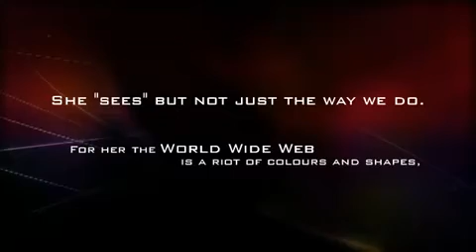《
唯一可與《時間迴旋》威爾森平起平坐的加拿大科幻作家
星雲、雨果、坎伯三大獎得主
加拿大有史以來最成功的作家之一
羅伯特．索耶，隆重登場！

　　在加拿大，有一大批主流讀者不讀任何科幻小說，
　　除了羅伯特．索耶的作品。

　　◎ 2010加拿大科幻獎極光獎英語最佳長篇
　　◎ 2010坎伯紀念獎決選入圍
　　◎ 2010雨果獎最佳長篇決選入圍
　　◎ 誠品當月選書

當網路有了意識，一切才剛剛開始.

　　十五歲的凱特琳活潑好辯，喜歡閱讀，擁有絕佳數學天分。她跟所有女孩子一樣，愛跟朋友閒聊、討論男孩子，多數時間都掛在網路上。凱特琳的一切都非常普通，除了一件事：她天生全盲。

　　一封來自東京的email改變了一切。

　　凱特琳迅速動了手術，在視神經上安裝晶片，隨時都帶著能夠及時運算視覺訊號的新裝置，希望能夠像正常人一樣擁有視力。

　　但是，當種種顏色與不知名形狀在凱特琳周遭瘋狂開展時，她卻發現自己看見的不是真實世界，而是無形無狀的全球資訊網。換句話說，凱特琳能夠看見網路。

更奇怪的是，凱特琳在這個世界中發現了某樣東西潛藏在幕後，而且每一個小時都變得愈來愈聰明.